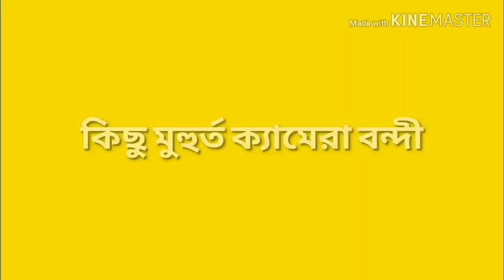|বসন্ত উৎসব ২০১৯|আমার সাথে বসন্ত উৎসব উপভোগ করুন|Pooja sk TV|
আজকের ভিডিও তে আমি আমার এলাকার বসন্ত উৎসব এর কিছু মুহূর্ত তুলে ধরার চেষ্টা করেছি।আশা করি তোমরা enjoy করবে।

আর হ্যাঁ, সবাইকে জানাই বসন্ত উৎসবের অনেক অনেক শুভেচ্ছা!

"বাতাসে বহিছে প্রেম,নয়নে লাগিলো নেশা,কে যেন ডাকিলো পিছে,বসন্ত এসে গেছে! বসন্ত এসে গেছে. "

তাই,আশা করি ভিডিও টি তোমাদের হেল্পফুল বলে মনে হবে!

আমাকে ফেসবুক আর ইন্সটাগ্রাম এ ফলো করতে পারো।